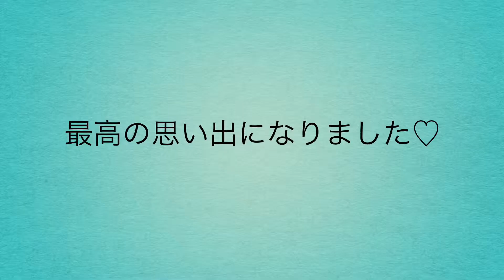ハーフ成人記念♡桃の節句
笑顔が可愛い２人に